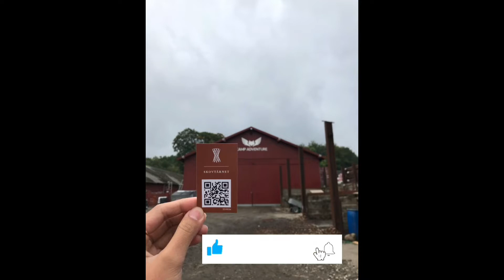CAMP ADVENTURE THE SPIRAL TOWER AND MØNS KLINT / TRAVEL GOAL / TOURIST DESTINATIONS IN DENMARK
In this video I will share to you my amazing experience in Camp adventure the Spiral Tower and Møns Klint in Denmark.